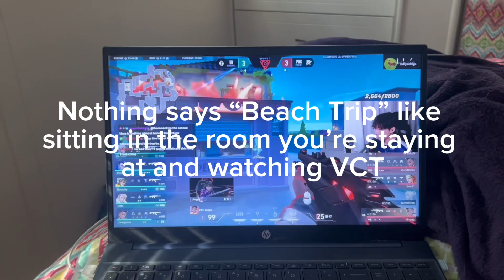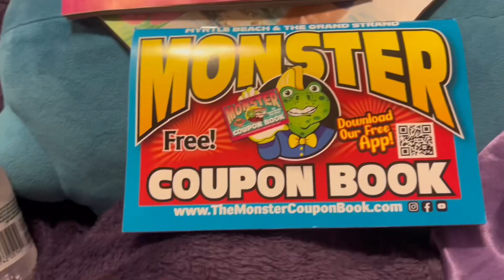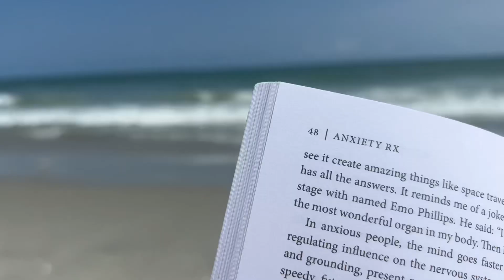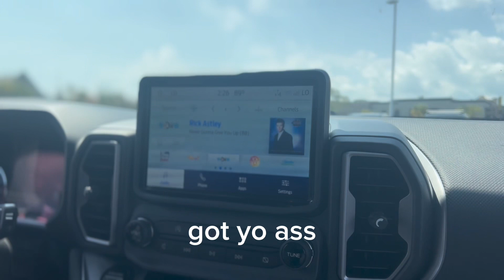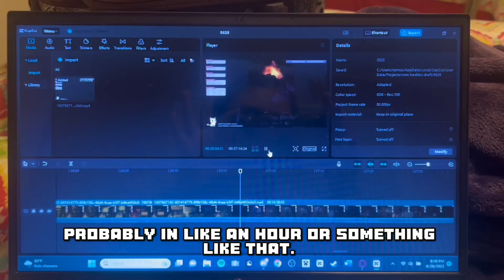Exploring the Beauty of Myrtle Beach | Vacation Trip Vlog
Welcome to my Myrtle Beach vacation trip vlog! Experience the excitement of the Myrtle Beach Boardwalk, filled with delicious food, thrilling attractions, and lively entertainment. Watch breathtaking sunrises and sunsets that paint the sky in hues of orange and pink. Discover the local cuisine and savor mouthwatering seafood and Southern delicacies.

Whether you're planning your own trip or just looking for some virtual relaxation, this Myrtle Beach vacation vlog has something for everyone. So, sit back, relax, and let me transport you to this coastal paradise.